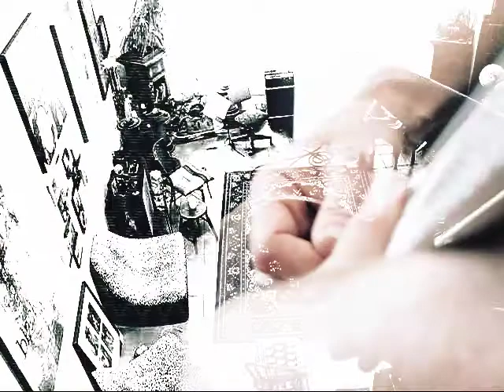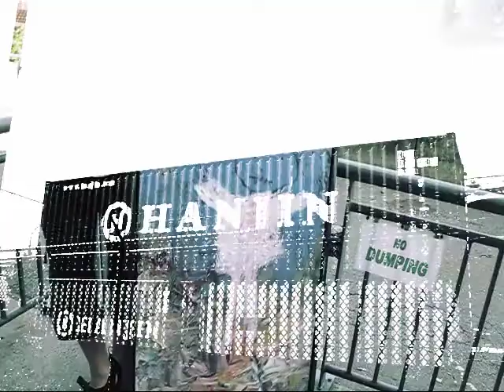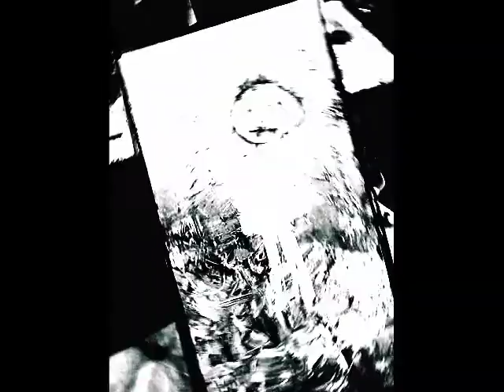The Old Time Video Show ~ Episode 2 "Exhibit A"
Artists Robert Riendeau and Chris Blades introduce the "Old Time Video Show"

A refreshing homage to process, community television and spinning around on a giant rock through time.

All of this comes together in a Web -U- Mentary format that is Art Reality Television.

Old Time Video Show
Season 01 2011
Episode 002  Exhibit A

TRT 3min 17sec